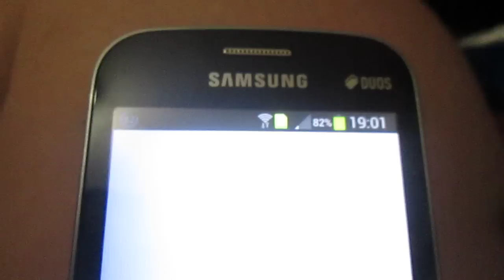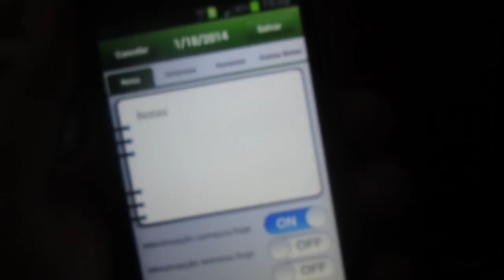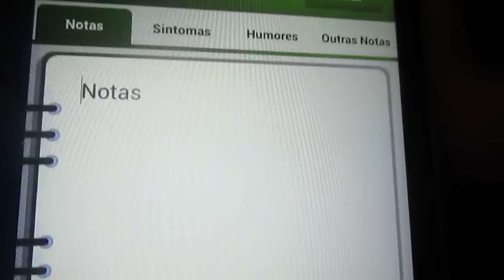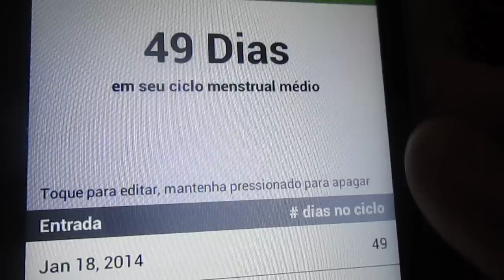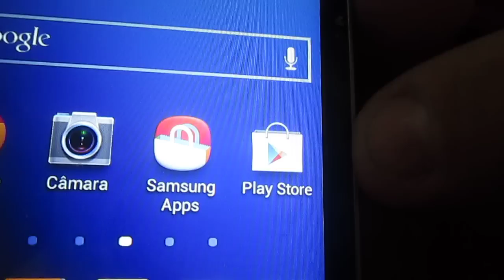Dica para as Tentantes e Gravidinhas :)